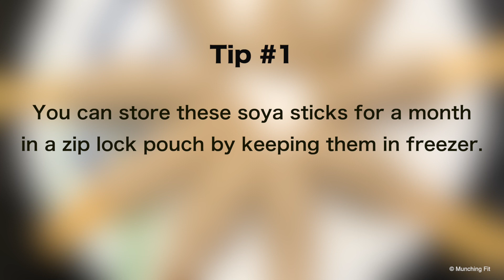Soya Chaap stick recipe | Homemade | Munching Fit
Soya Chaap is a healthy vegetarian stick used in making many varieties. It can be used in making snacks, curry, tandoori tikka and many more. It is an alternative to chicken and meat. This recipe is prepared from soya bean which is rich in protein.

Watch the complete video for detail recipe and share your experience with us.